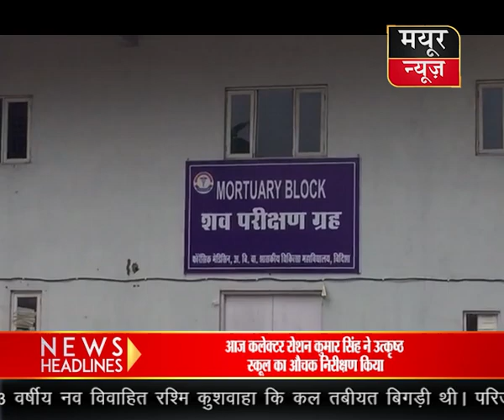बरखेड़ा में रहने वाली 22 वर्षीय नेवविवाहिता ने अपने मायके में फांसी